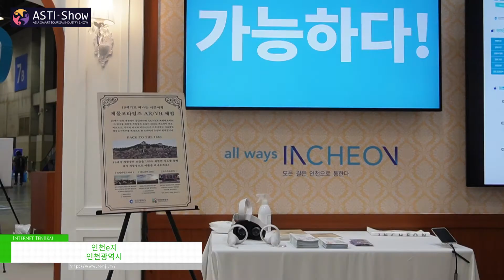[ASTI-Show 2021] 인천e지 - Incheon Metropolitan City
Incheon Metropolitan City는 ASTI-SHOW2021에 인천 e 지를 출전했다.

# 전시회 # 도쿄 빅 사이트 # 마쿠하리 멧세 # 파시 피코 요코하마